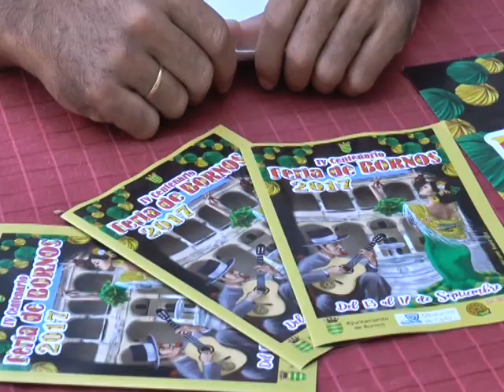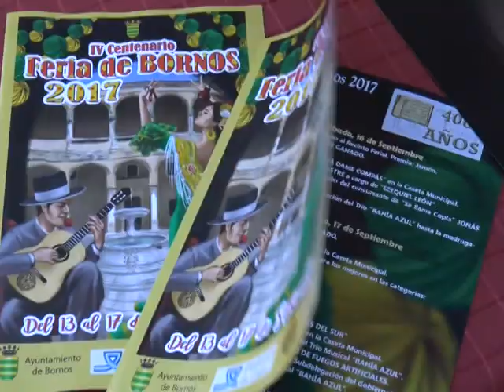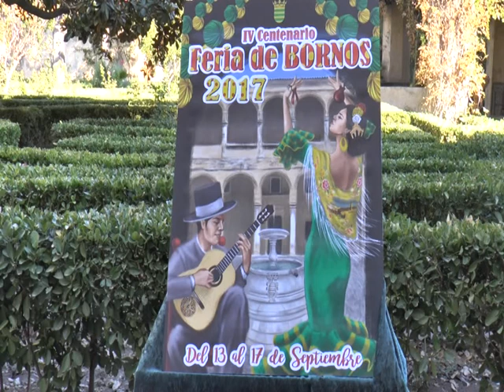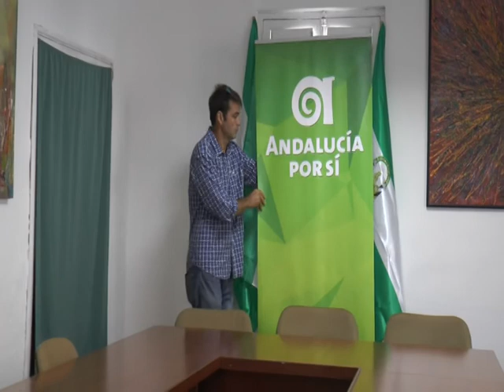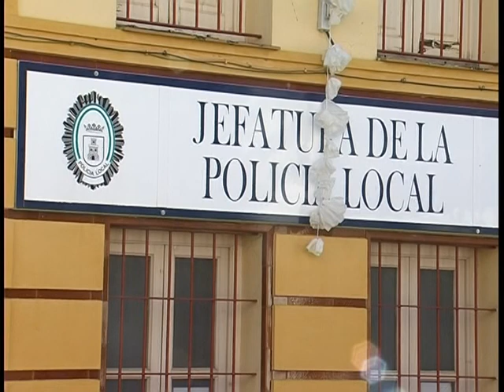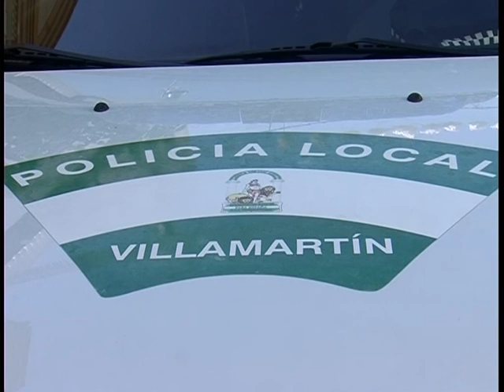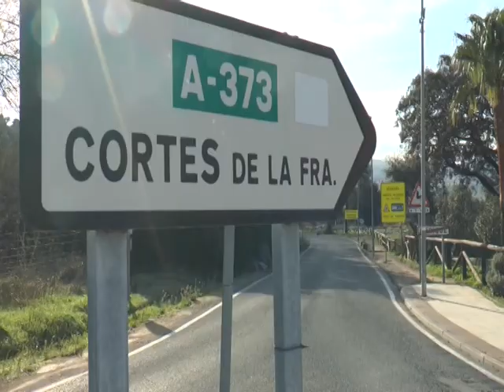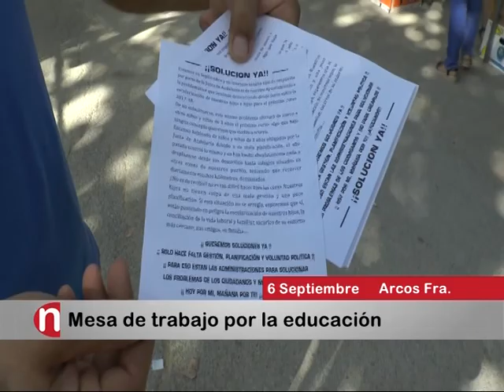INFORMATIVO CSC SEP17 06 miercoles